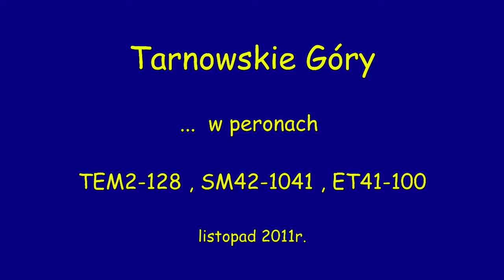Tarnowskie Góry - Tamara, stonka i jamnik jeszcze w starych malowaniach 2011/11/17